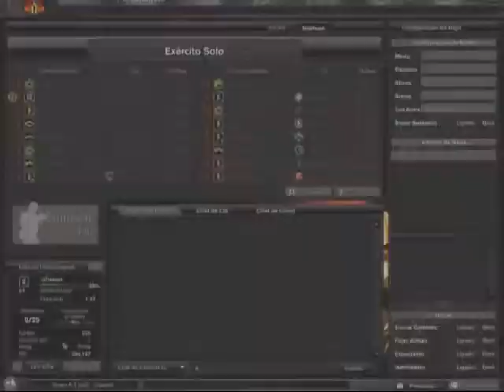uTorrenT || Montagemm SIX || FhirstherLine || Gabi Monie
Gostou ? || Curte || Compartilha || Comenta

Skyper: luucas.pwl